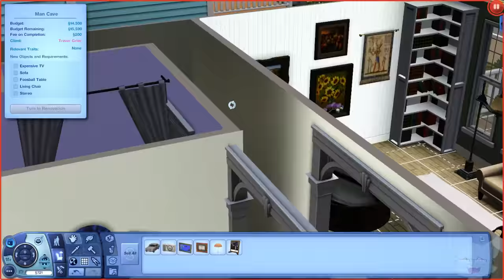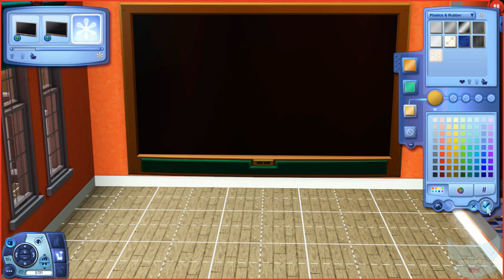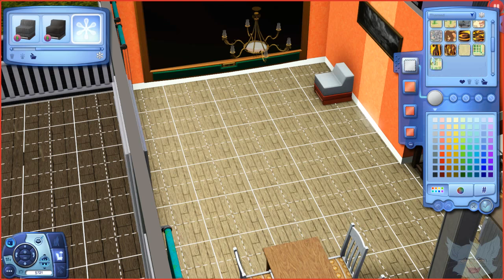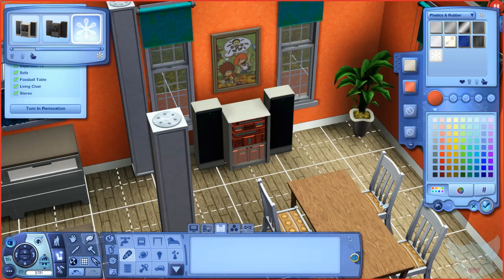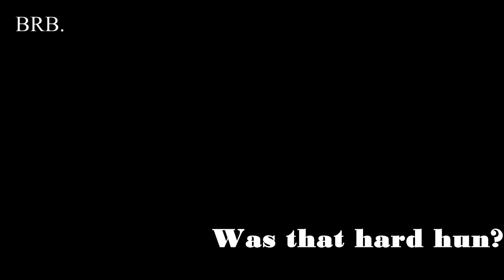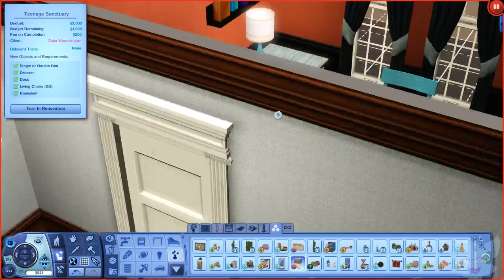Living by Samantha 14JAN2018